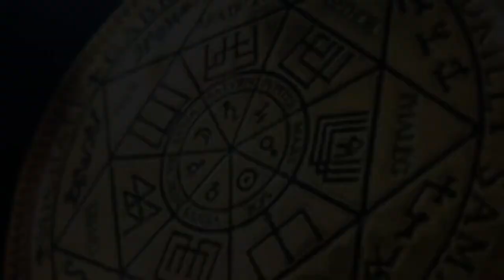ЧИСТКА КВАРТИРЫ В ИТАЛИИ ОТ ИНТЕРФЕРЕНТОВ | ДРАКОН | ЧЕРТ | РЕГРЕССИВНЫЙ ГИПНОЗ ARGO VP2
Здесь будет интересно ✅ В этом сеансе мы делали контроль чистки биополя, а потом почистили квартиру клиента в Италии. Спокойный сеанс получился, без эксцессов.